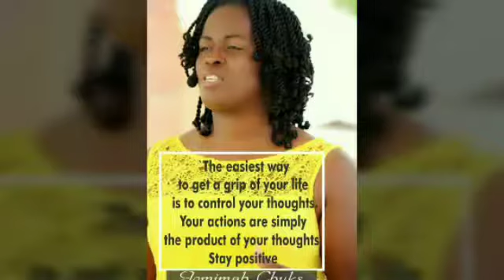The Heart For The VISSION in the Kingdom.